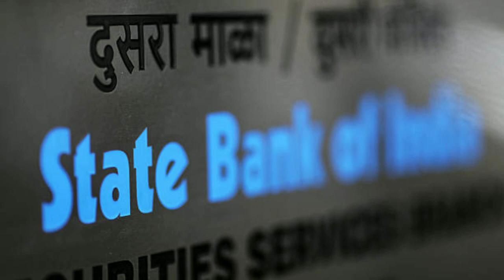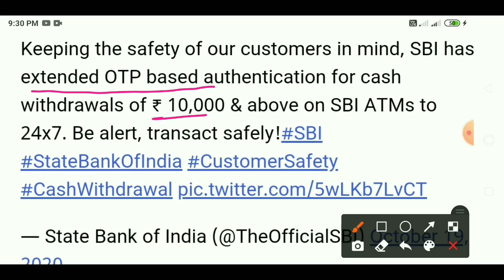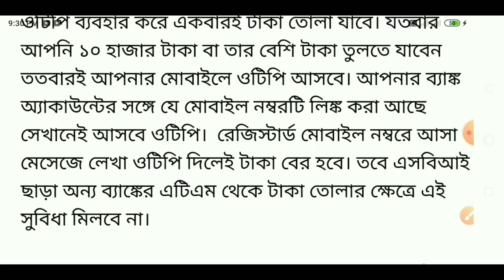SBI ব্যাঙ্কে একাউন্ট থাকলে পরিবর্তনটি এক্ষুনি দেখুন | SBI Bank New Rules 2020 in Money Withdrawal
SBI বাঙ্কে একাউন্ট থাকলে পরিবর্তনটি এক্ষুনি দেখুন | SBI Bank New Rules 2020 in Money Withdrawal, RBI

online banking
sbi fd interest rate 2020
sbi online account opening
sbi yono account opening
master card
digital payment
digital banking
travel card
internet banking
digital india
sbi new charges
atm,currency,bank loan
personal loan
sbi internet banking
Loan moratorium extension latest update